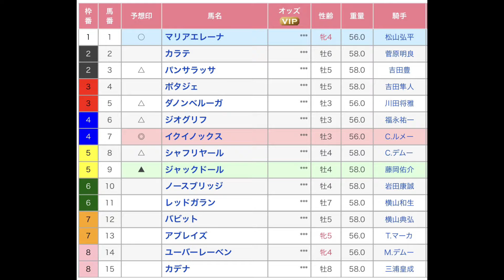天皇賞（秋）（G1） 直感予想！ 東京競馬場 第11レース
東京競馬場のメインレース、天皇賞（秋）G1を予想します